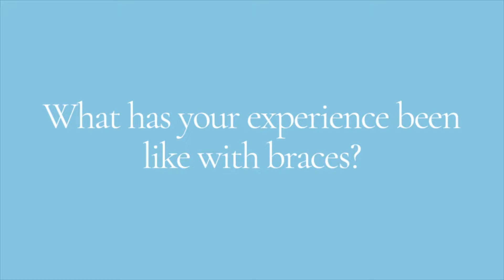Orthodontics Testimonial - Drake R (Bee Cave Orthodontics)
Bee Cave Orthodontics is a premier Invisalign and braces provider located in Austin, Texas only minutes away from the Hill Country Galleria. With over 20 years of experience, our team specializes in treatment plans for kids, teenagers, adults and special needs children. Dr. Adriana Da Silveira and her team's mission is to create beautiful and healthy smiles all over Central Texas and beyond! Dr. D is a teacher, researcher and is specialized in complex cases.

Our team offers gentle, leading-edge care that will transform your smile and life. With our high-tech 3D technology, we can create a personalized orthodontic treatment plan just for you! So what are you waiting for? Schedule your free consultation today!